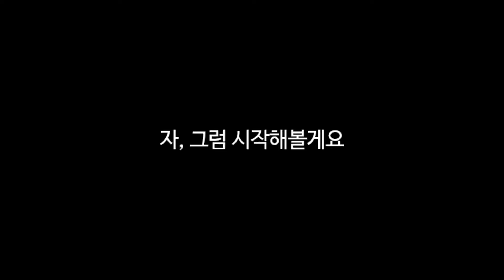ENG) [스윙만들기 2탄] 하프스윙만들기 액기스총집합!!_Making the right Golf half-swing.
하프스윙만들기 액기스총집합!!
시작이 반이라고하죠? 테이크어웨이에 이어서 하프스윙만들기 영상입니다.
백스윙탑으로 가기위한 하프스윙 정말중요합니다.
영상보시고 구독  꾹꾹~ 부탁해요~~ ^^
★ 더욱더 알차고 유익한 영상으로 여러분들의 골프실력이 좋아지도록 노력하겠습니다^^